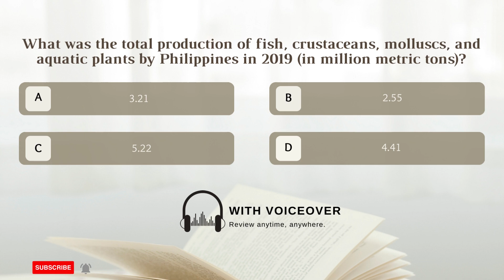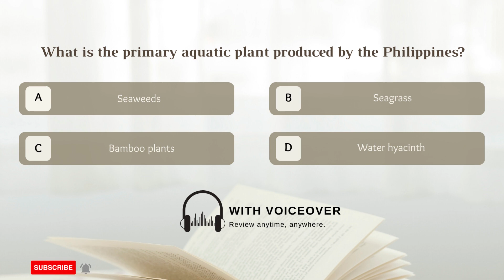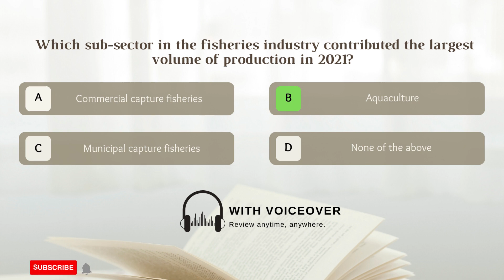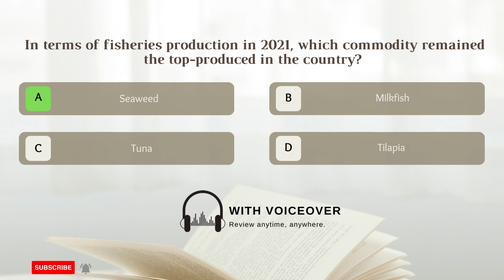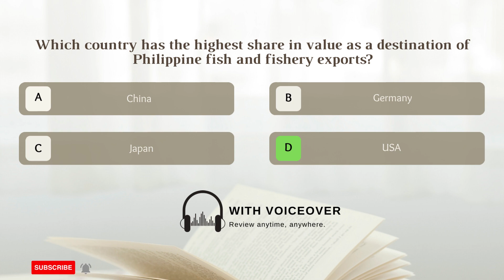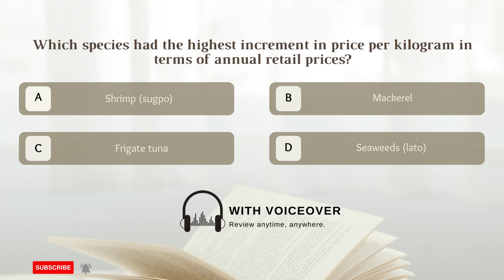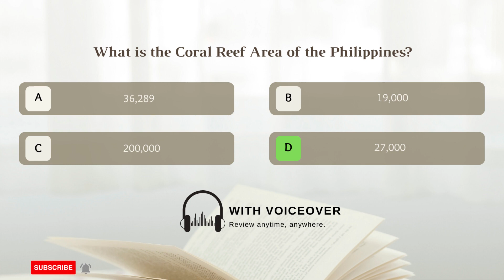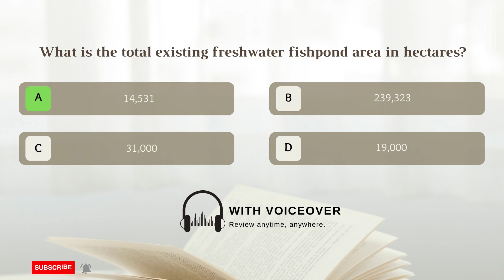EPISODE 1 Philippine Fisheries Profile 2021 for Fisheries Board Exam Reviewer 2023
Did you get any wrong answers?
STUDYING TIPS:
#1 Take note of the correct answers.
#2 Listen to the audio again and answer before I reveal the correct answer.
#3 Remember all your answers, write them down in words (not the choices, ABCD), & describe or explain each answer you wrote without looking at the video.
#4 Repeat saying the question with the correct answer.